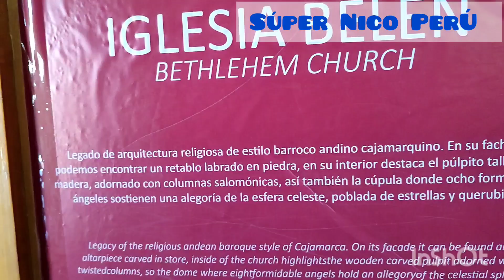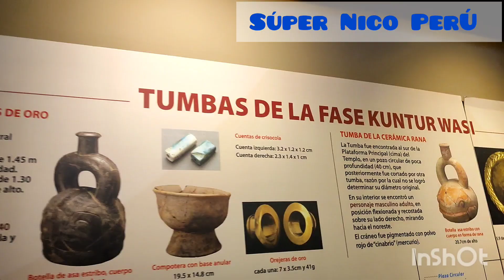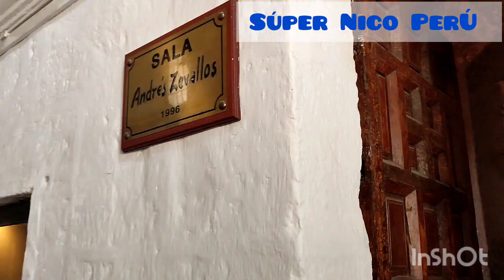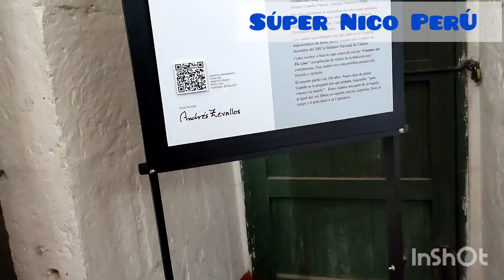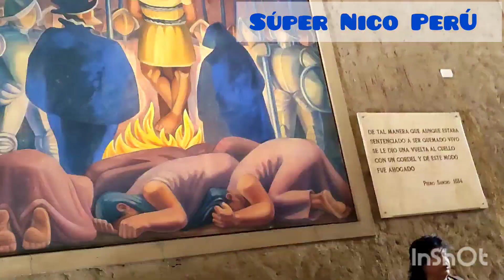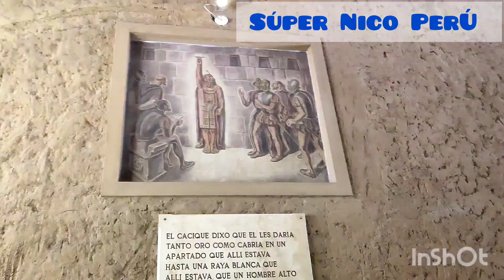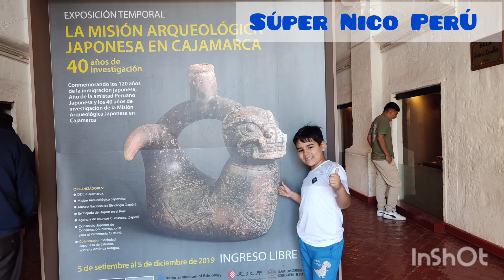De vacaciones a Cajamarca ( último viaje) EL CUARTO DE RESCATE 👍🙂🇵🇪😊☺️🗿🫂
Amiguitos hoy es mi último viaje a Cajamarca hoy nos iremos a el cuarto de rescate donde mataron a el Inca Atagualpa. Feliz 28 de Julio. GRACIAS 😊🫂☺️🇵🇪❤️👍